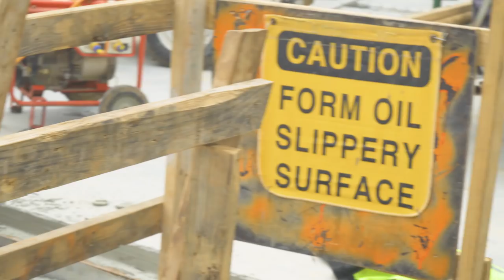The Field S1 E2 (Part 2)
Greg Brooks introduces BL Harberts Safety Manager Quinn Hutchison. Quinn discusses fall protection hazards and his role on the project. Find out how the team faces a major schedule delay and their solution to fix it.

About Us:
The Construction Channel is a 24-hour Construction TV Network for the world of builders, general contracting, architecture, and real estate developers. We are a creative engine focused on construction industry news, markets and materials, stories and people, and entertaining content for the world of builders. We exist to tell stories of today's builders. Stories like the victories, struggles, and challenges shown on our channel. Construction TV is not just about construction fails, it is about people.

It's time for a change! The Construction Channel's mission is to change how the world watches construction. Watch shows created by builders and for builders in the construction field. The only 24-hour construction channel for all buildings constructed.